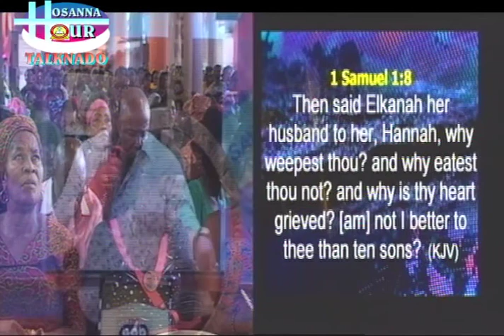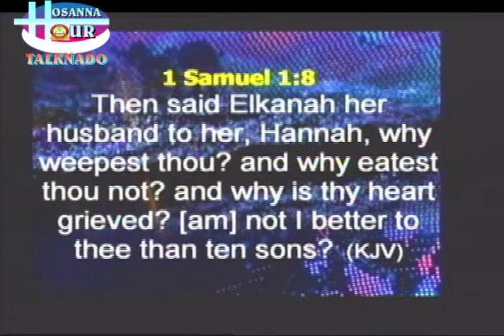BREAKING: AM LOOKING FOR SOMETHING. TALKNADO